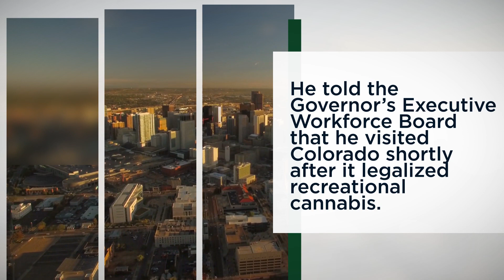Ohio Governor Opposes Recreational Cannabis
Ohio Governor Mike DeWine is clearing the air on his views regarding recreational cannabis legalization in his state.

Residents of Ohio get to vote in November on rules that would allow people 21 and older to use recreational cannabis.

But DeWine warned, according to WSYX, that doing so would be a “real mistake.”

He told the Governor’s Executive Workforce Board that he visited Colorado shortly after it legalized recreational cannabis.

DeWine called it an “unmitigated disaster” and expressed concern over the rise in children accidentally ingesting cannabis in the state.

“This is not your grandparents’ marijuana,” he warned, pointing out the potency of cannabis available today.